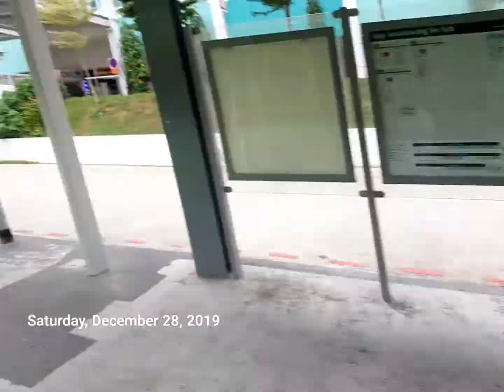SMRT BUSES VOLVO B5LH SG3036R SERVICE 859B FROM SEMBAWANG INT TO OPPOSITE SEMBAWANG SECONDARY SCHOOL